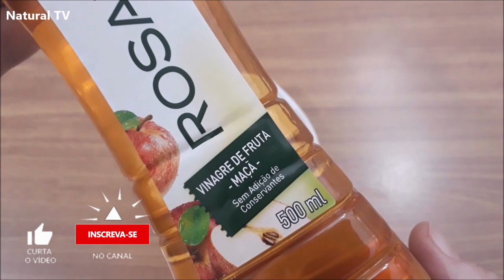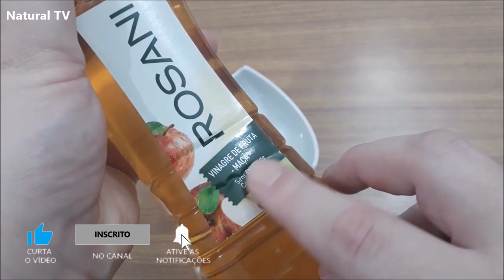Diga Adeus às VARIZES e às DORES NAS PERNAS Com Essa SIMPLES Receita Caseira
Livre-se Das VARIZES De Uma Vez Por Todas Com O Uso Deste SIMPLES Ingrediente

Você sofre com varizes, vazinhos e dores nas pernas?
Saiba que as varizes além da estética, afeta também a circulação sanguínea, causando dor, inchaço, coceira e desconforto nas pernas.
Além disso, você sabia que temos ingredientes dentro de nossas próprias casas, que é muito potente para nos ajudar com esse tratamento?
Isso mesmo.
No vídeo de hoje eu vou compartilhar com vocês uma receita muito eficaz para que você possa complementar o tratamento das varizes e dos vasinhos.
E uma dica bem prática e bem especial no final desse vídeo.
É só conferir tudo no vídeo.